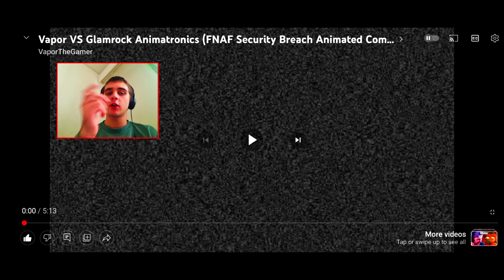REACTING TO VaporTheGamer Security Breach Animation🤣🤣🤣🤣